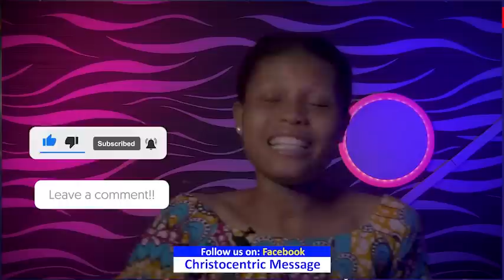TUESDAY SECRETS, 9TH AUGUST 2022 - APOSTLE JOSHUA SELMAN